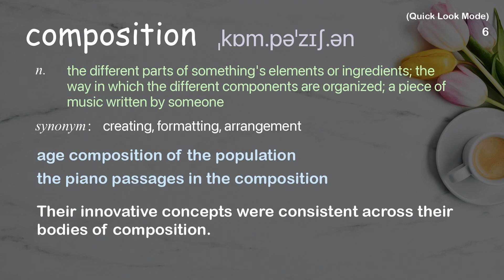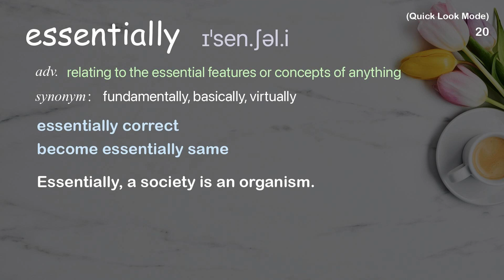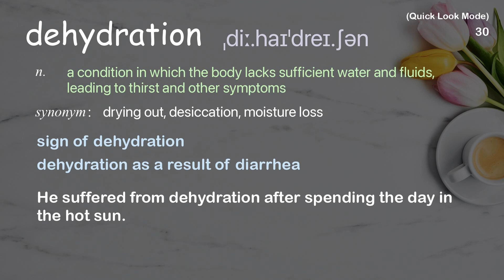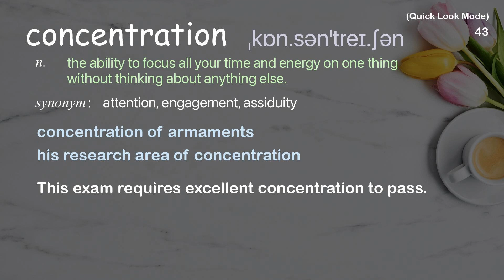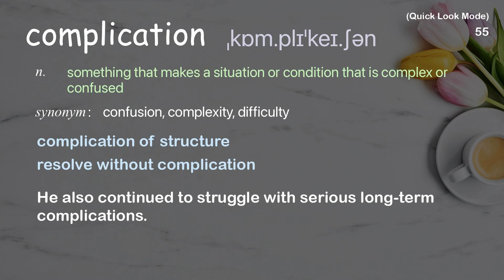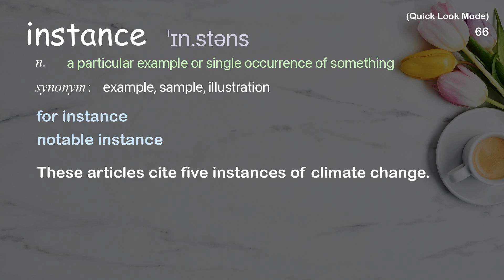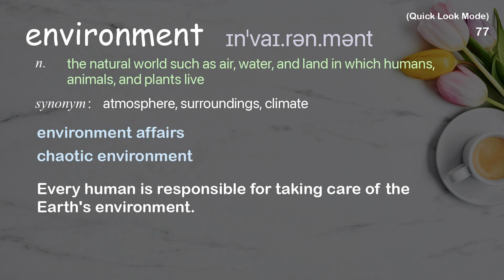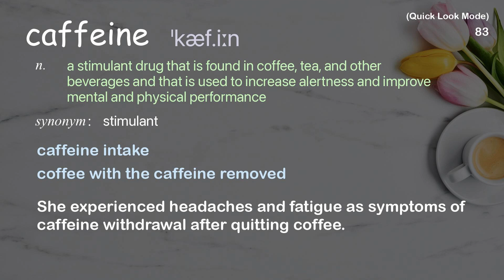94 Academic Words Quick Look Ref from "What would happen if you didn't drink water? | TED Talk"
■PLEASE NOTE